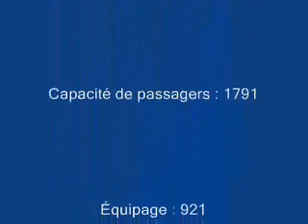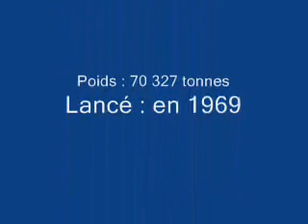Elizabeth2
Bateau de croisière